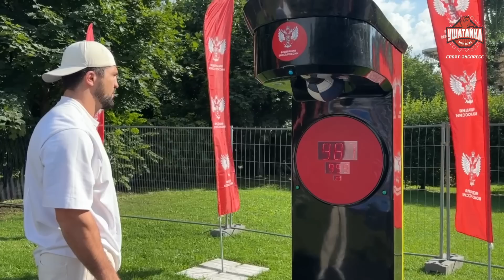АСБАРОВ: ответ Гассиеву, Сульянов и Шовхал, Жангоразов, Папин, Фомич / "ФЬЮРИ РАЗБЕРЕТ НГАННУ"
Сослан Асбаров - большое интервью: новый бой, кулачка, Гассиев, Папин, Дзукаев, Фомич, Нганну vs Фьюри, Сульянов vs Шовхал. Автор: Ислам Бабаджанов.

00:00 - Асбаров выбивает максимум на силомере и проводит на тренировку на "VK Fest"
02:29 - "Скоро будет громкое противостояние!"
02:42 - "Не вижу там имен, с кем драться". Почему Асбаров  не в кулачке
04:22 - За бой с Глэнтоном заработал 9-10 млн рублей
04:58 - Асбаров - самый высокооплачиваемый боксер Hardcore?
05:17 - Как насчет кулачного поединка с Виталием Ананиным?
06:12 - "Ислам Жангоразов? Не было никакого конфликта. Вывел его на улицу спокойно поговорить"
06:57 - Какие соперники нужны Сослану для профессионального роста?
07:50 - Следующий соперник Асбарова - россиянин!
08:14 - Ответ Гассиеву: "Я за ним не гонюсь. Если хочет - может продолжать всех в первых раундах нокаутировать. Он не туда идет"
09:42 - "Дзукаев? Какие бои он провел на "Правде", чтобы быть чемпионом? Он сыроват"
10:52 - Встреча с Алексеем Папиным
11:07 - Бой с Папиным - жива ли эта идея? ("Скоро все узнаете")
13:00 - "Без разницы с кем драться, Фомич или Нганну. Сделайте"
13:50 - "Не считаю Фомича прям таким... Он один из лучших. Но есть еще и Дауд Стхански"
14:56 - "Бой Нганну и Фьюри? Там же очевидно. Фьюри его разберет, шанса даже не даст. Нганну после 5-го раунда сдуется"
16:19 - Насчет конфликта Сульянов vs Шовхал